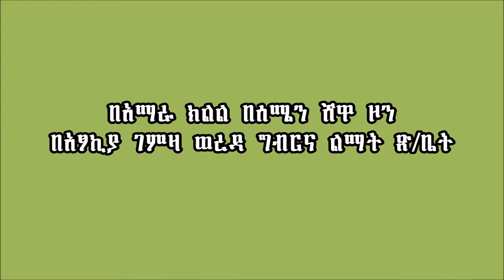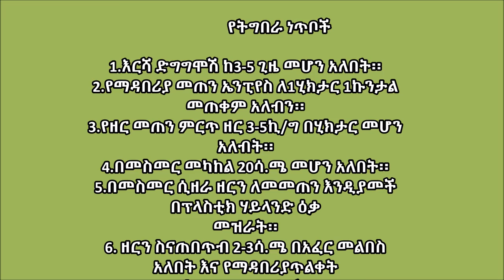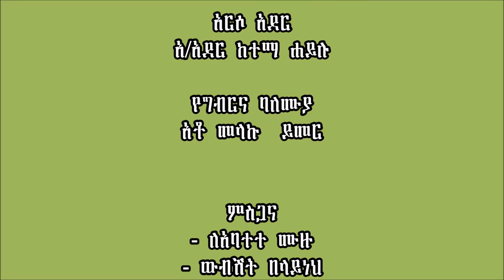Anstokiya _Teff row planting and fertilizer application